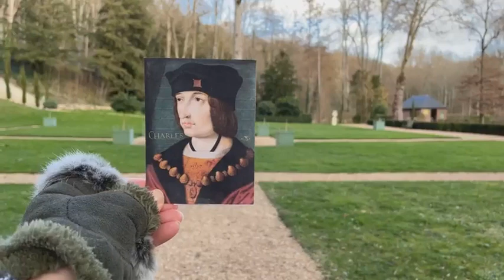Chateau Gaillard: Off the beaten path in Amboise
(Originally live-streamed on Facebook on 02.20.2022)

Welcome to the Loire Valley!

Let’s discover a lesser-known treasure in the Loire Valley. It could very well be the most Italian châteaux of them all!

Here, a French king dreamed to recreate the life style and decor he had discovered in Italy in the late 1500s.

Here, a talented Italian gardener created the first Renaissance garden in France, as he served three kings during his long life.

Here, 500 years later, a French business discovered the long forgotten domain and painstakingly brought it back to its former glory.

Bienvenue à Château Gaillard, located in the heart of Amboise!

Follow Véro, your tour guide, as we explore the grounds and the story of this incredible place.

Bonus content: Follow Marc Lelandais, owner of le Château Gaillard, discuss the restoration process and follow him as he introduces the château's lavish interiors.

Véro

Important message to viewers:

All my virtual tours are free and tip-supported. If you've enjoyed traveling around Paris and la Belle France with me in 2020 and 2021, consider supporting France with Véro in 2022.